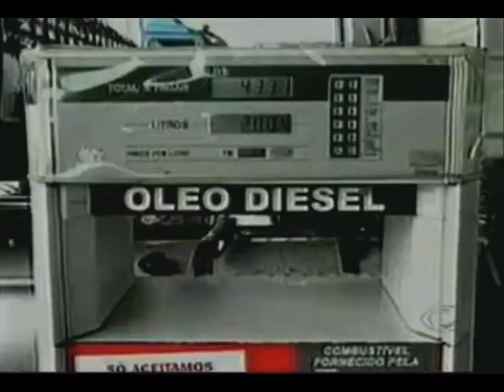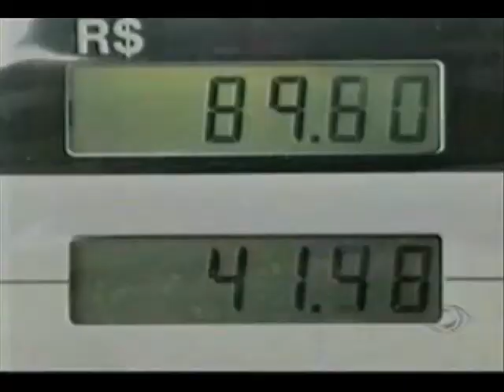JORNAL DE MATO GROSSO É DESTAQUE EM CENARIO NACIONAL PREÇO DIESEL MT